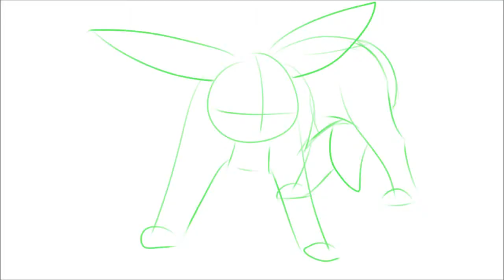Soul of night MAP WIP part 18 ( for SkitchyTheUmbreon XD )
I'm working on itz! yay

Notes to ma self,

Make explosion better...